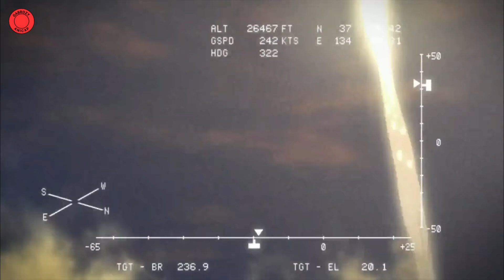Lycée infesté de zombie, les élèves sont obligés de se battre pour s'en sortir - Anime Résumé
Le monde est contaminé par une maladie mortelle qui transforme les humains en zombies. Au Japon, de nombreux étudiants du lycée Fujimi, ainsi qu'une infirmière scolaire, se sont réunis afin de tout faire pour survivre à cet apocalypse. L'histoire suit Takashi Komuro, l'un des étudiants à avoir survécu à la première attaque.

Anime: High School of the Dead

Lycée infesté de zombie, les élèves sont obligés de se battre pour s'en sortir